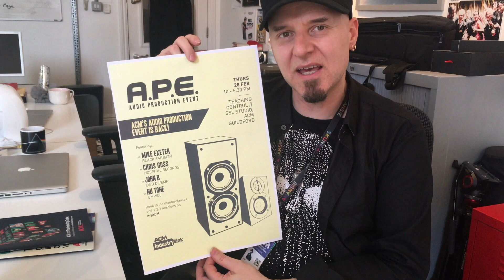This Week At ACM (11/02/19 - 15/02/19)